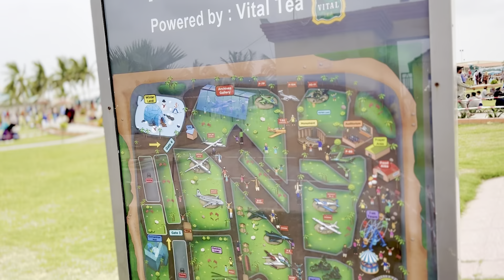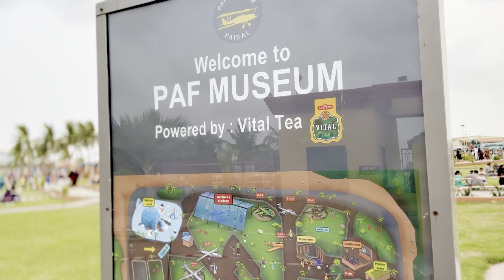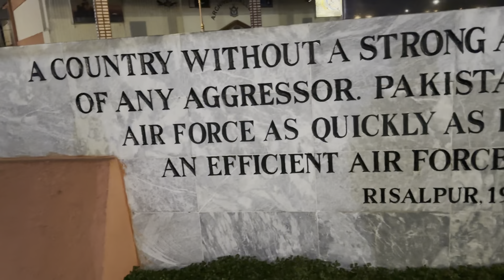PAF ||museum#vlog Pakistan ||Karachi pak air forces@ ||Zp tervel guru || Zakriya jokhio#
Pakistan|| air forces|| PAF Museum Karachi|| best viewZp tervel guru Zakriya Jokhio